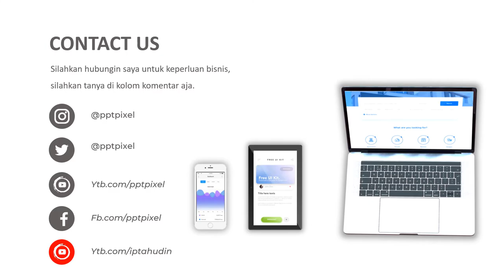JASA VIDEO ANIMASI PROMOSI ELEKTRONIK, PROMO TEKNOLOGI, APLIKASI TERBAIK